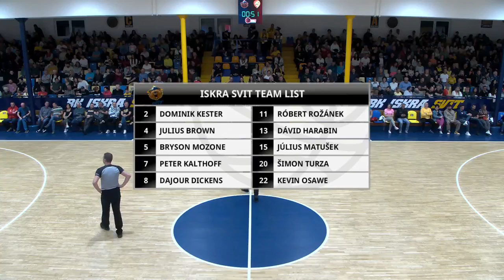Bryson Mozone - Iskra Svit vs. Levice 10.21.23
yellow jersey #5
23 points, 3-8 fg, 5-10 3pt, 2-2 ft
4 rebounds, 1 assist, 2 steals
19 evaluation